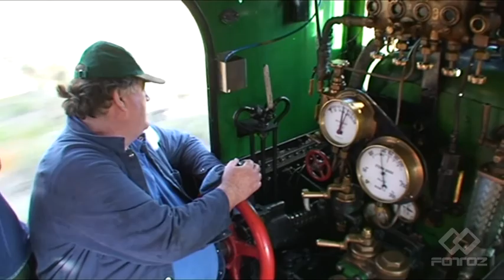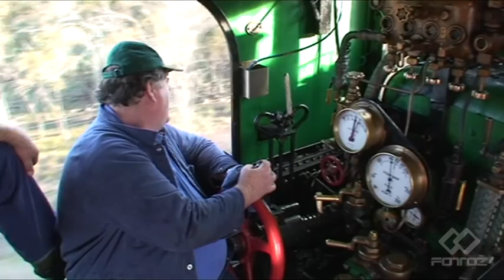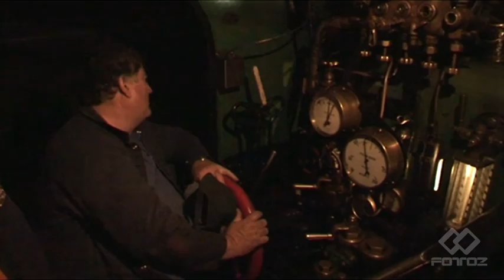3112 plus 3016 double-head on a Farrago Australis charter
We join the crew of 3112 double-heading with 3016 on a 'Farrago Australis' charter between Bungendore and Queanbeyan on 21 September 2007. The train was operated by the Canberra Railway Museum. 3112 is currently undergoing a major overhaul at CF Rail Services in Goulburn and should be running again sometime in 2016.